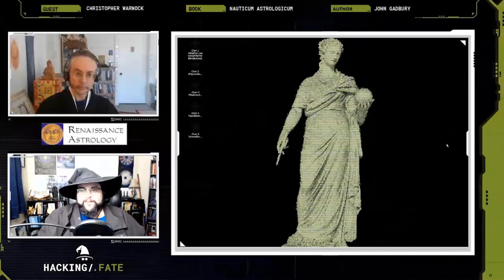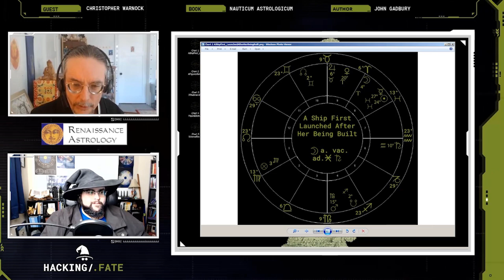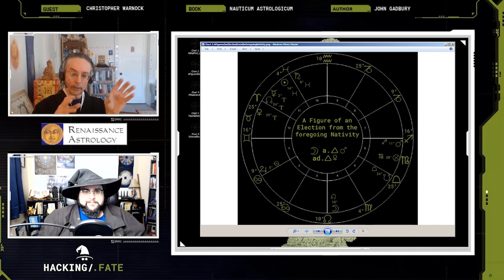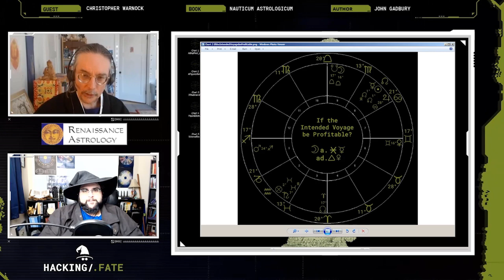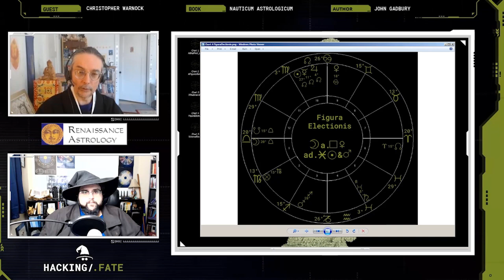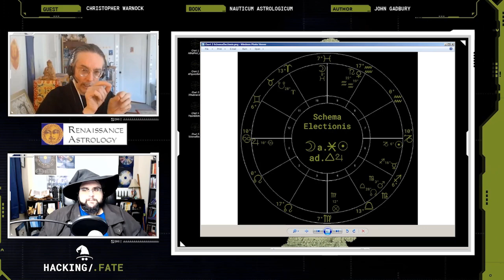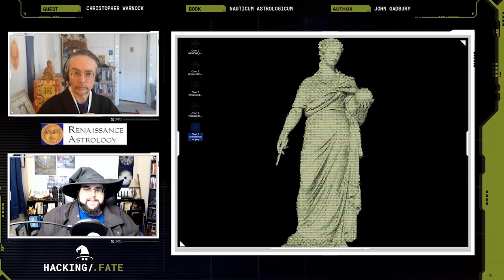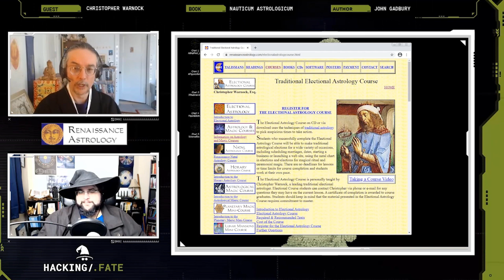Nauticum Astrologicum: A Discussion on Practical Electional Astrology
Michael Beeson of Hacking/.Fate and Christopher Warnock of Renaissance Astrology discuss electional astrology focusing on John Gadbury's 1691 Nauticum Astrologicum, which contains very unusual examples of actual traditional electional charts.